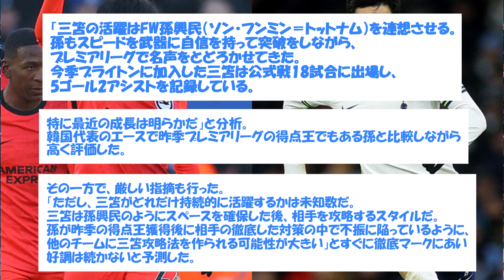韓国メディア「三笘薫はソンフンミンに似ている！けれど好調は続かない」